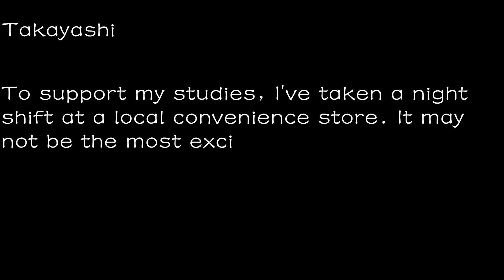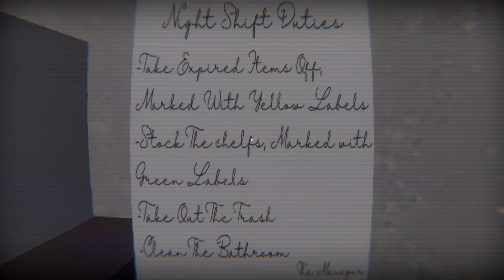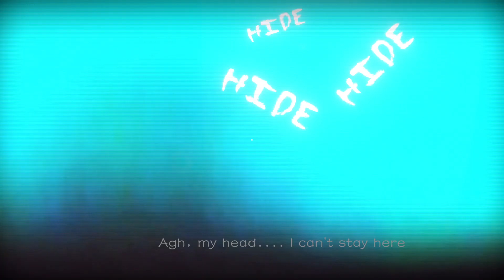The Yokai Shop spooky